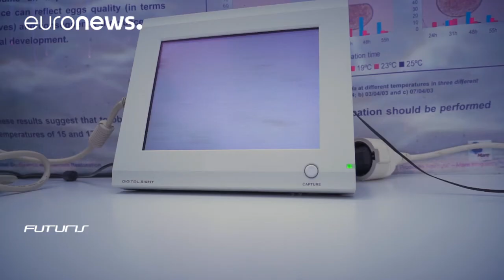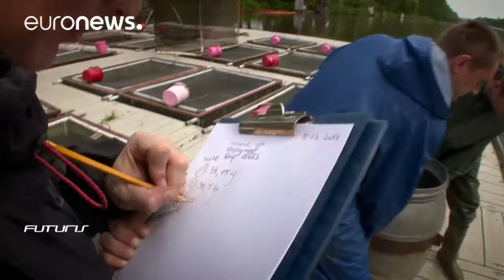Fish in a new climate - Futuris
Will oysters be able to survive climate change and the expected rise of water temperatures in seas and oceans across the globe? Our Futuris programme brings you the answers.